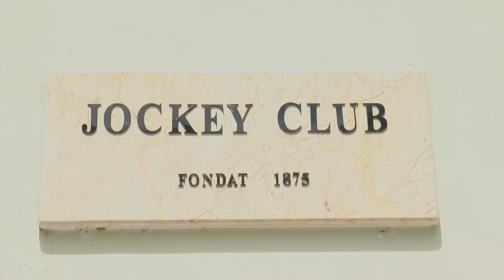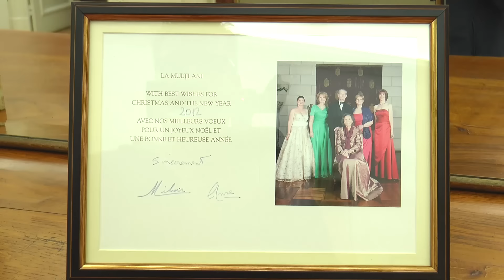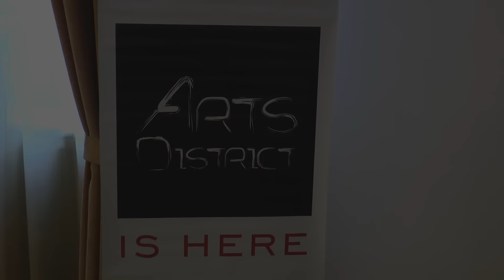Arts District, ep. 4 - Jockey Club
traditie, eleganta, noblete toate acestea sunt atribute ale Societatii de  Încurajare pentru Îmbunătăţirea Rasei Cailor în România – Jockey Club. Arts District a avut onoarea sa fie invitata si sa impartaseasca din aceasta istorie de patrimoniu.